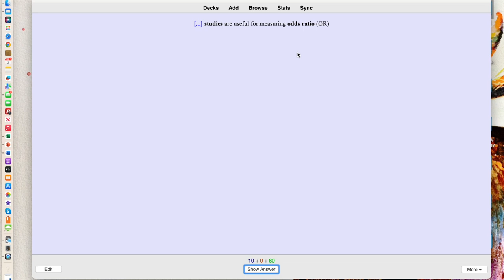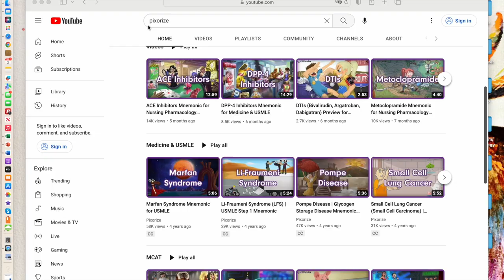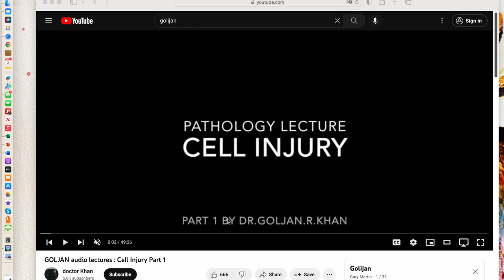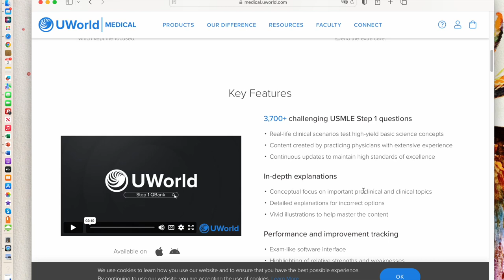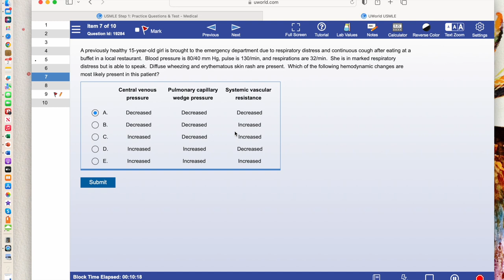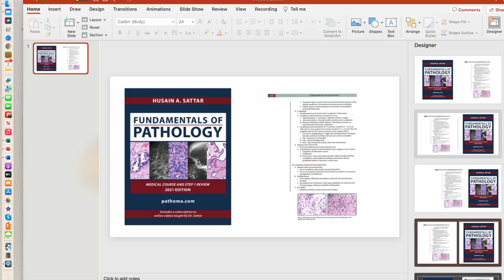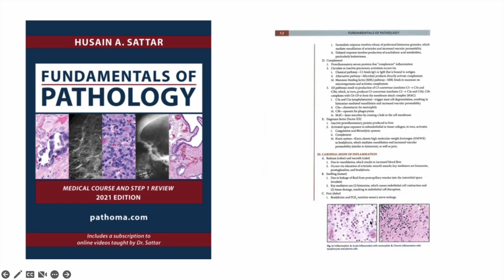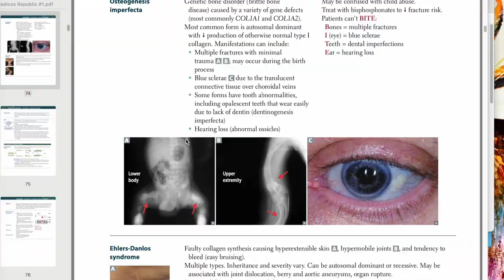CBSE: For Dental Students/OMFS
Non-sponsored review of the resources I used to study for the CBSE in dental school and the USMLE step 1 & 2 exams. Perfect for students applying to dental anesthesia or oral surgery residencies.